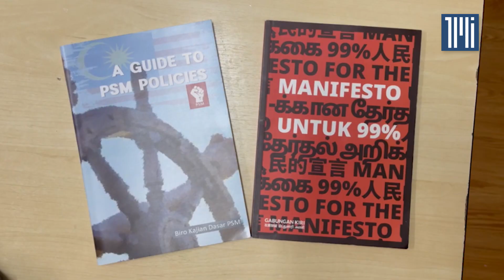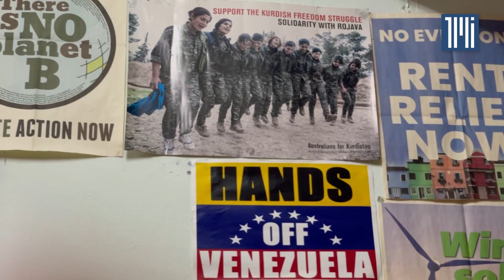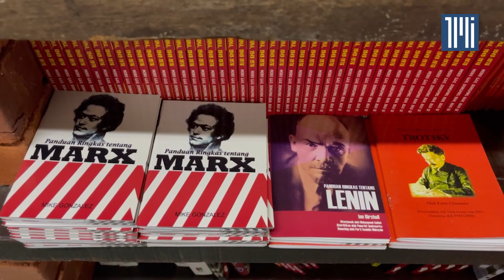Pakatan tidak serius bekerjasama dengan kami, kata pengerusi PSM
[BERITA PENUH]

PARTI Sosialis Malaysia (PSM) memutuskan untuk meninggalkan sebarang kerjasama dengan Pakatan Harapan (PH) selepas gabungan itu memutuskan untuk membentuk pakatan dengan Barisan Nasional (BN), kata timbalan pengerusinya S Arutchelvam.

Dalam temu bual dengan The Malaysian Insight, aktivis itu mengimbau betapa sukarnya parti itu mengadakan rundingan dengan PH, terutama dalam dua pilihan raya umum sebelum ini.